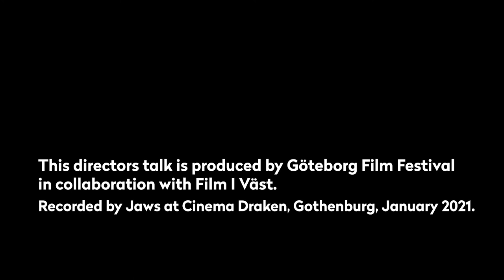Directors talk: Ruben Östlund - Göteborg Film Festival 2021